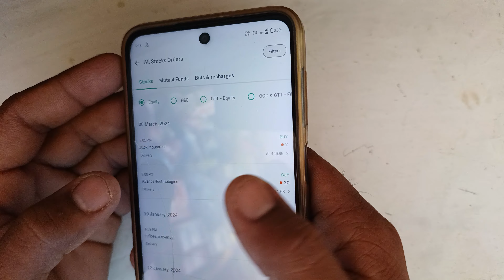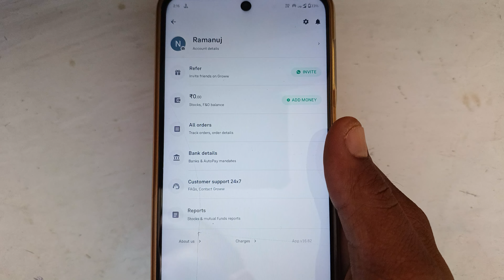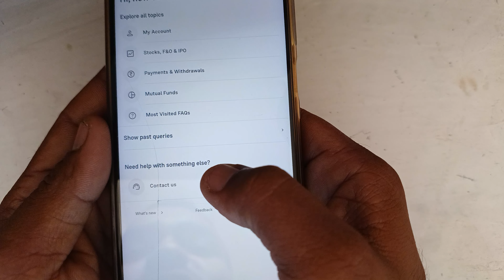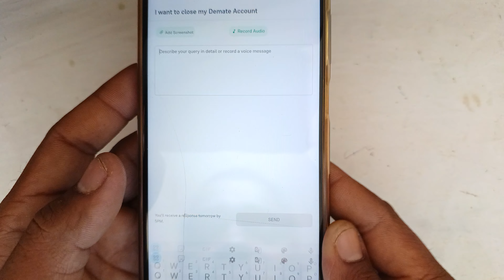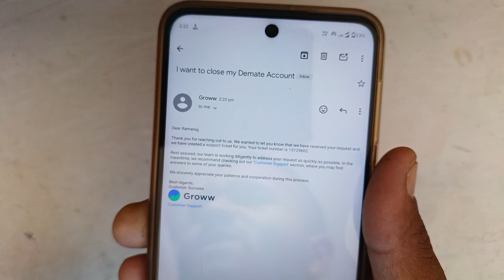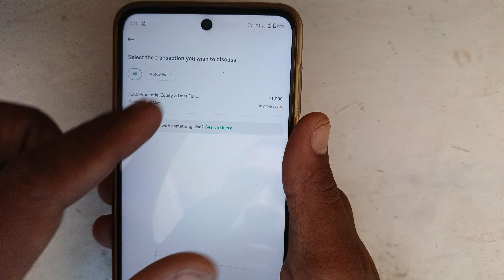Groww demat account permanently close2024 me | शुरू से अंत तक पूरी जानकारी 2024 में